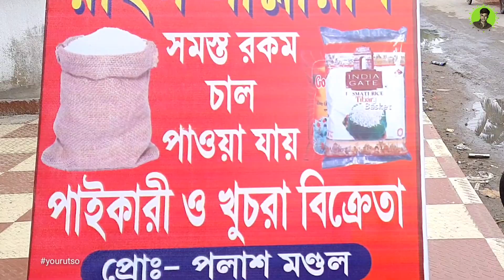Rice Seller vs Customer Bangla Comedy । Your Utso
Starring : Palash Mondal , Lokenath & Your Utso

" অন্নপূর্ণা রাইস সাপ্লায়ার্স "

ঠিকানা : পদ্মমধুর মোড় , ঘাসিয়াড়া বাজার, সোনারপুর , কোল - ১৫০